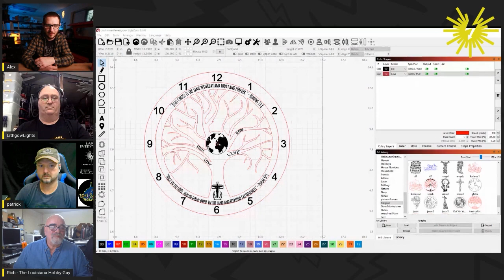The Key to Mastering Lightburn (Ft. LA Hobby Guy)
Today we have the pleasure of speaking with Rich from LA Hobby Guy who hosts a rich library of content on YouTube that will help you master LightBurn quickly and efficiently. He's also got a ton of videos to get you up and running fast with cool DIY projects you can use to make money with your laser engraver. Buckle up for this awesome episode!